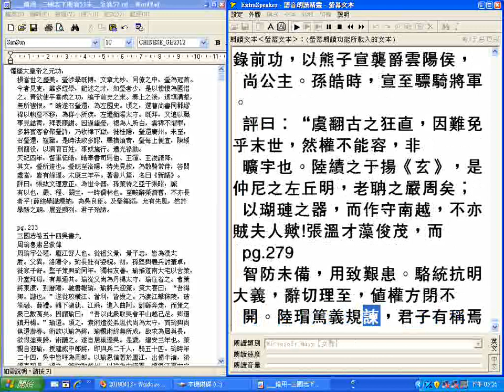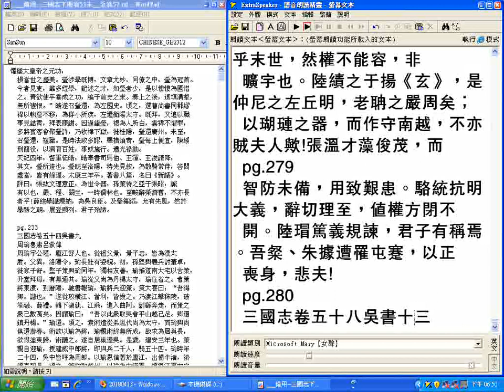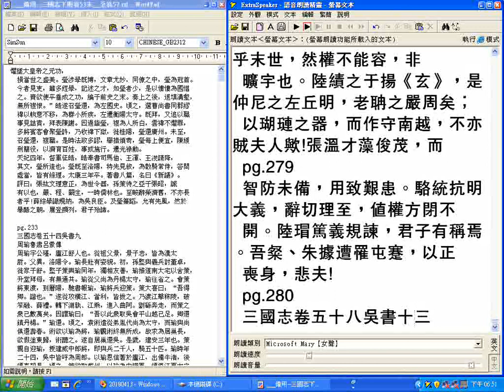_三國志(下)_卷53末_至_卷57(附註--內容很多問號是為字的異體字但是因為電腦無法辨識而造成)